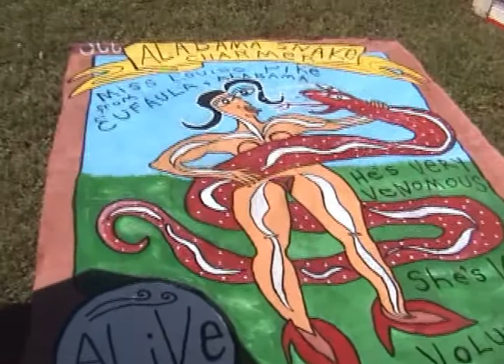Butch Anthony describes snake lady picture at Talladega folk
Butch Anthony describes snake lady picture at the first and only Talladega Folkarts Festival.